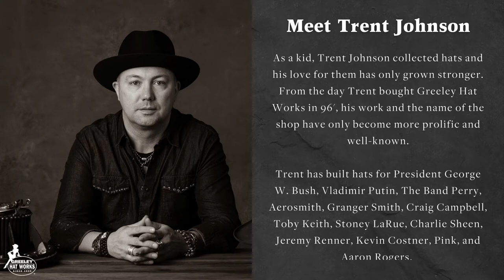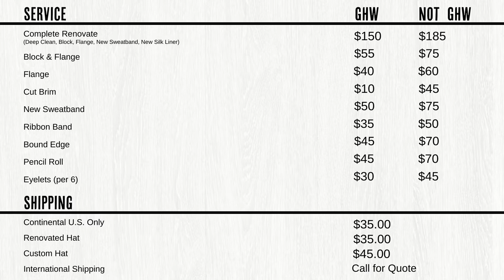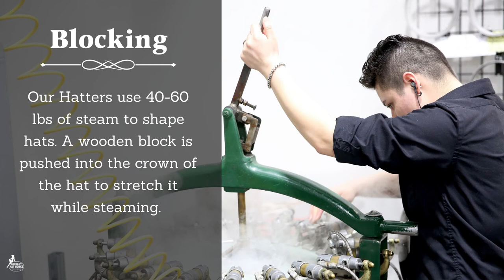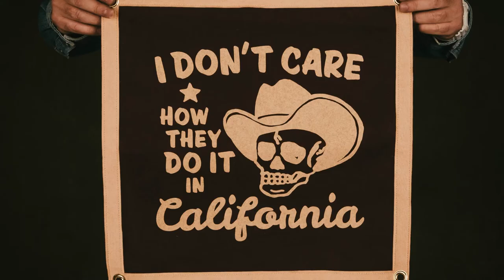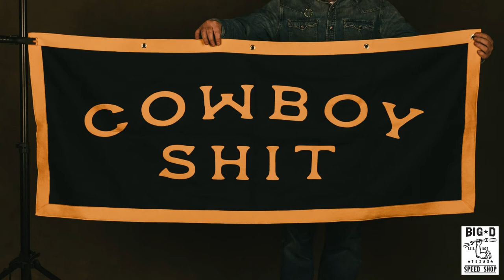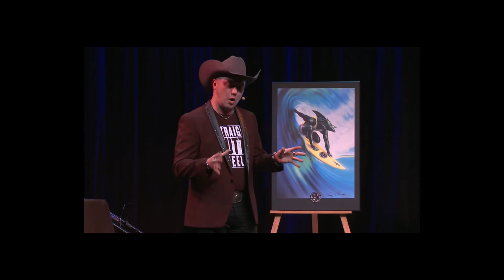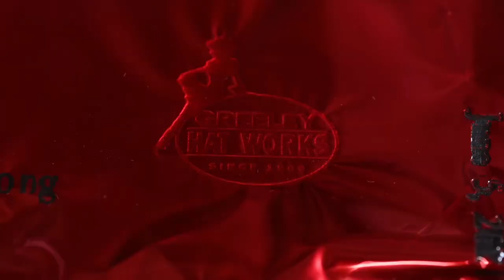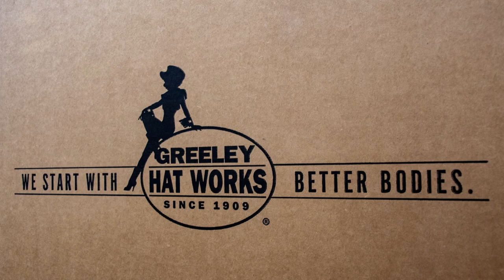Greeley Hat Works In-Store Video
Learn about Greeley Hat Works!

Check out our retail partners, meet our staff, view our 2022 pricing & more!